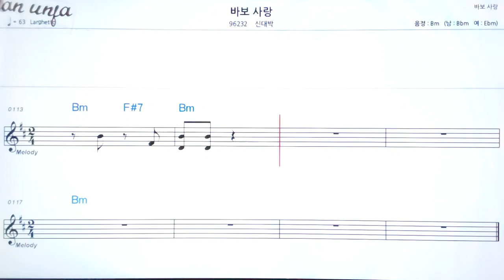바보사랑/신대박👍악보, 기타 코드,가사,Karaoke*가라오케 반주